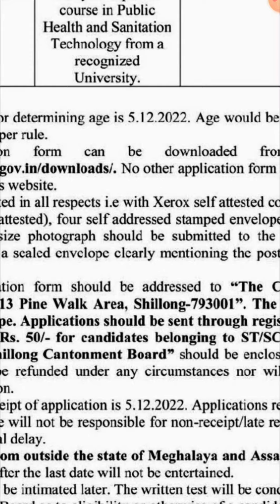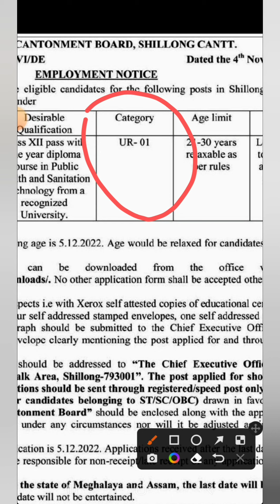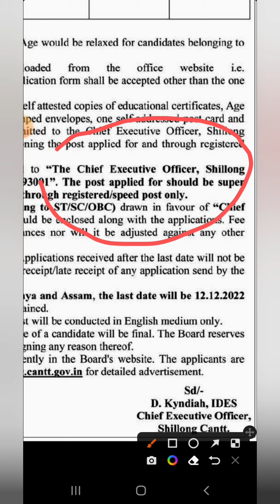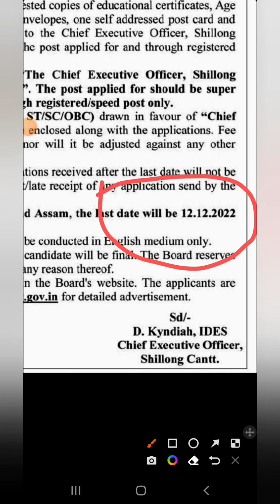Meghalaya Shillong Cantonment Board Recruitment 2022: Sanitary Inspector Vacancy